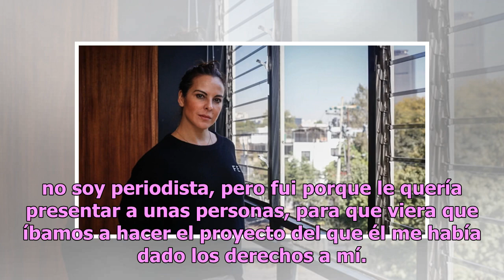Kate del Castillo detalla cómo fue la persecución gubernamental que sufrió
Luego del regreso de Kate del Castillo a México, salieron a la luz varias de sus declaraciones, de las cuales, la mayoría resultaron ser demasiado delicadas, pues iban en contra del gobierno de Enrique Peña Nieto y hasta Sean Penn. La entrevista que hizo a Joaquín Guzmán Loera manchó su reputación, ...